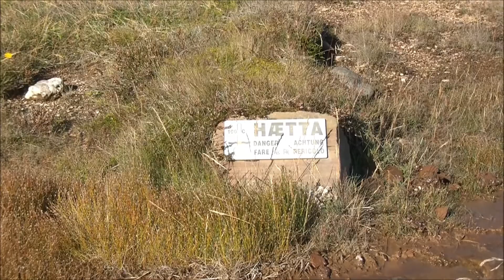Islanda 2016 - Giorno 1 - 04-Geysir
Islanda 2016 - Giorno 1 - Sud occidente
Panoramica di Geysir